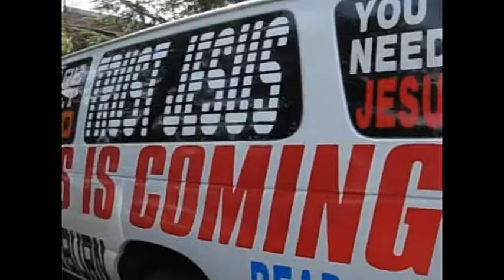Like a game of chess, I predict your move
FINALLY. A March video (besides all the other little videos I've posted haha). Lots happened this month. Went to a fashion show, hiked mission peak, there was a weird green person, anyways haha. Siobhan's been pulling for this song so, made it work.

Song: I just wanna run- The Downtown Fiction